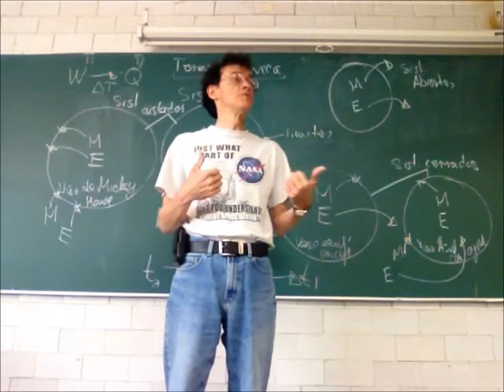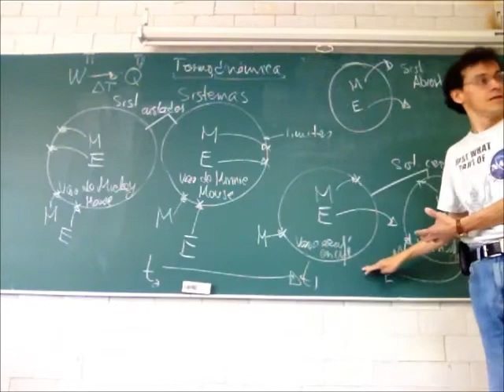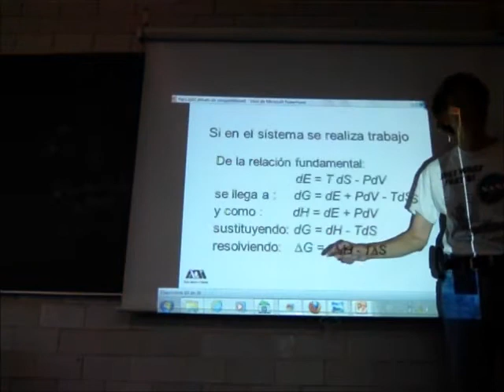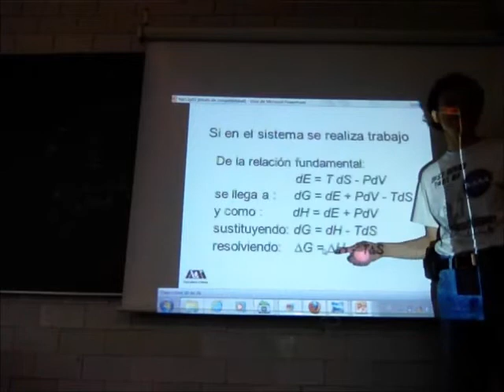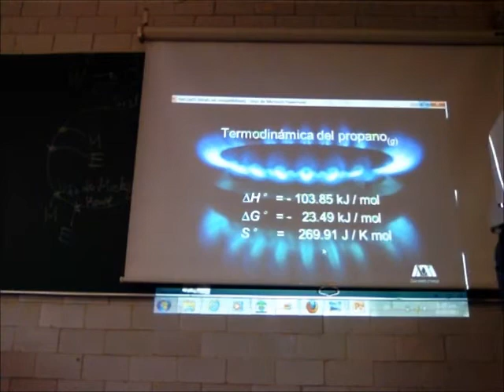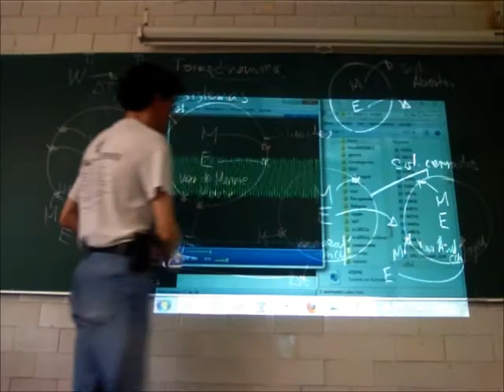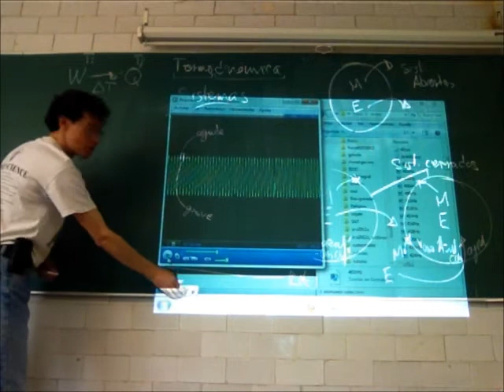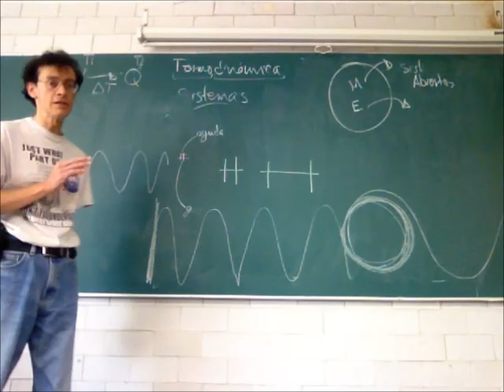Sistemas, leyes de la termodinámica y cambios de estado - 13-Invierno - Prof Raúl Alva 4/4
Termodinámica. Sistemas, leyes de la termodinámica y cambios de estado
Cuarta parte de la 23a sesión del curso de Física Biológica, Trimestre 13-I, Universidad Autónoma Metropolitana, Unidad Iztapalapa, por el Dr Raúl Alva, 7 de marzo de 2013